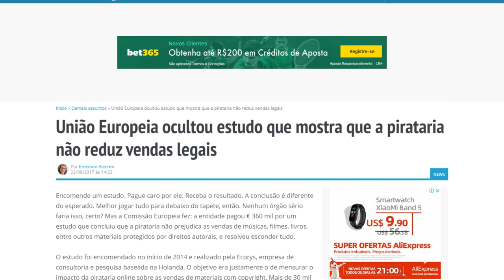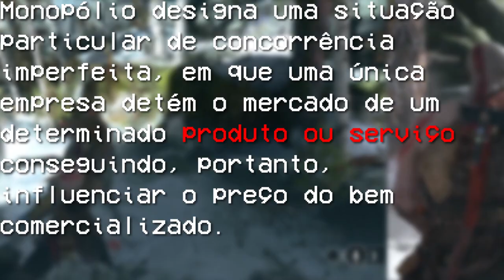Pelo fim da PR0PRIEDADE INTELECTUAL nos jogos! Como deveria ser?